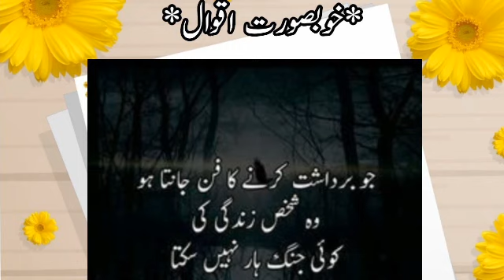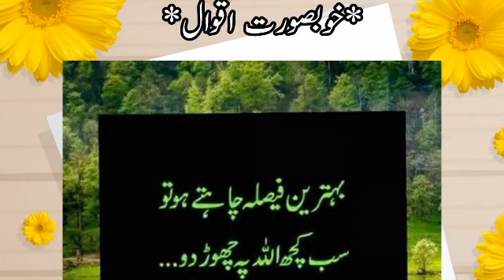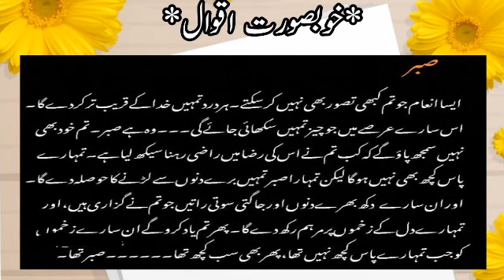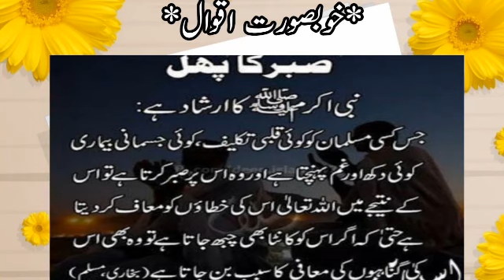Hazrat Ali r.a Heart touching Urdu Quotes || life changing Golden words || best Quotes urdu & Hindi